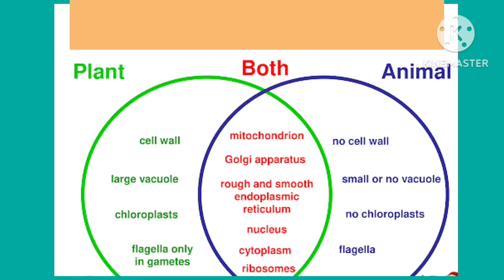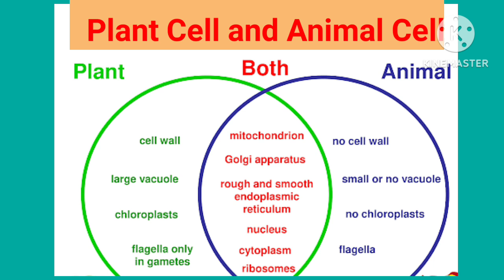Plant Cell And Animal Cell || पलांट सेल एनिमल सेल || Science,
पोदे के खलयात ओर जानवर के सेल, پودوں کے خلیات اور جانوروں کے خلیہ، Plant Cell and animal cell, science knowledge, Science and Technology, science information, plants information, trees, basic knowledge of science, science ki information, Science Ki maloomat,